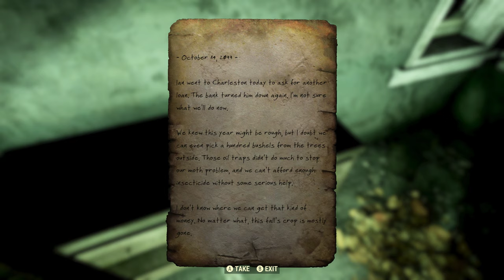ASMR: Fallout 76 - WASTELANDERS - Dark - Ep10 - Dirk's Quantum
Hi! Welcome back to Fallout 76!

We continue Dirk's quest in Wastelanders as he searches for his Nuka Quantum...